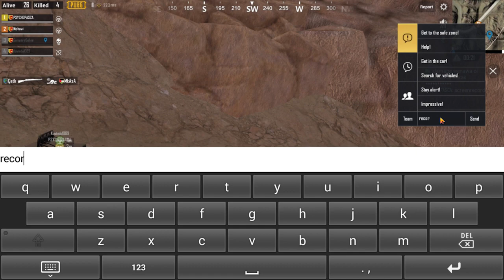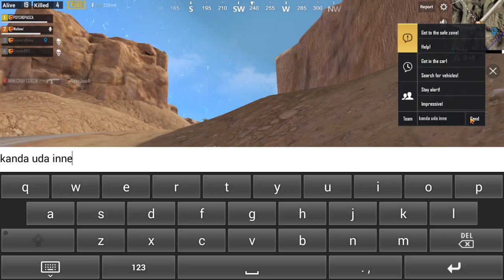PUBG Mobile ආතල් #02 - Vehicle Towing Service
Tags -

Player Unknown Battleground Mobile
PUBG Mobile
PUBG Sri Lanka
PUBG Sinhala Gameplay
PUBG Funny Moments
Multiplayer Games
Battleground Games
Funny Game Plays
Amazing Game Plays
Sinahala Game Plays